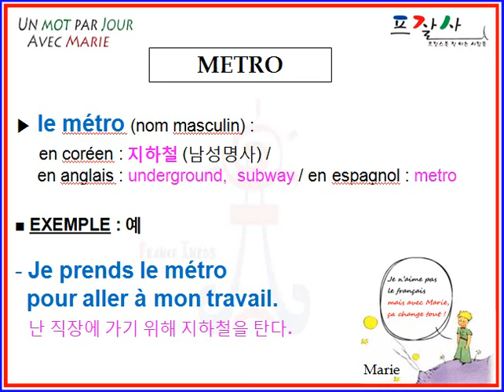metro.avi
APPRENDRE UN MOT DE FRANCAIS PAR JOUR